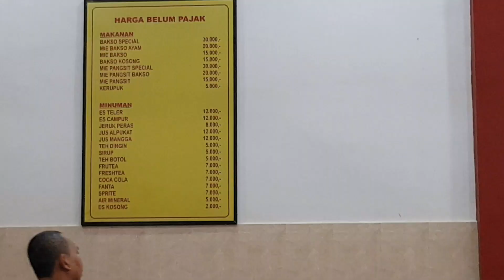MENIKMATI MAKAN SIANG DI BAKSO KOKO LHOKSEUMAWE